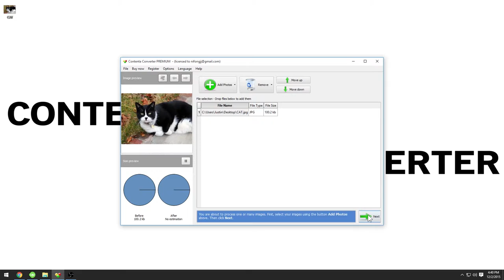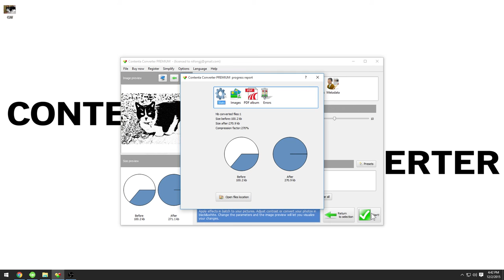Create Pencil and Ink Drawings From Photos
In this video you will learn how to create Pencil Drawings from your photos. with the software Contenta Converter Premium.

Discover the easiest and fastest photo converter that comes in handy to all photographers, graphic designers, architects and generally everybody who works with images on daily bases!

Some of the featured include:
- Read/Write common formats (JPG, GIF, PNG, TIFF, BMP, WBMP, TARGA (TGA), PPM, PGM, PBM, XPM, ICO)
- Read less common formats (CUT, G3, DDS, IFF, JNG, KOA, MNG, PCD, PCX, RAS, SGI)
- Read PSD
- Read/Write SVG
- Batch conversion
- Reduce sizes for computer screens, web publishing, iPod, PSP
- Apply effects (convert Black&White, Sepia, Boost colors, Boost contrasts, Blur, Sharpen, Refocus, Hot Pixels denoising)
Batch crop, flip, rotation (any angles)

Voice over and editing by Justin Nifong